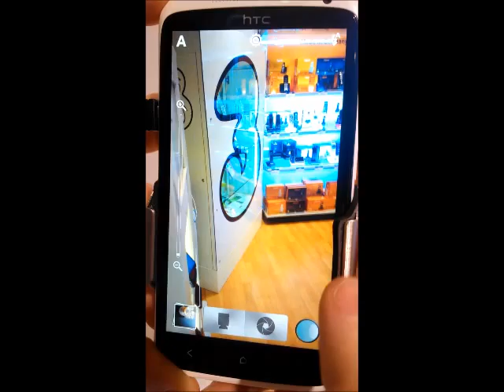fotocamera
il mio video riguarda la fotocamera in quanto rappresenta un punto di forza notevole per questo smartphone e si posiziona ai livelli più alti per qualità degli scatti. La tecnologia ImageSense,migliora sensibilmente l'esperienza d'uso della fotocamera ed i risultati ottenuti. Grazie a tale tecnologia è possibile scattare foto durante i video, riprendere raffiche di fotografie (come si vede dal video) e scattare foto totalmente in controluce grazie a elaborazioni HDR.